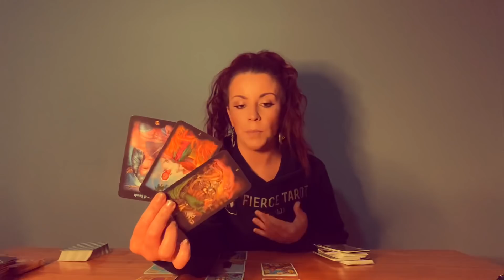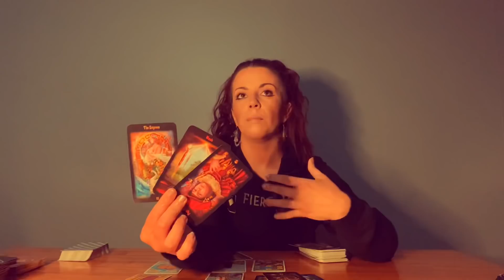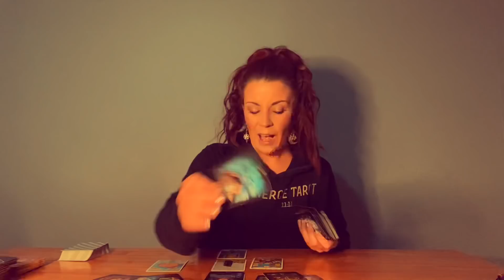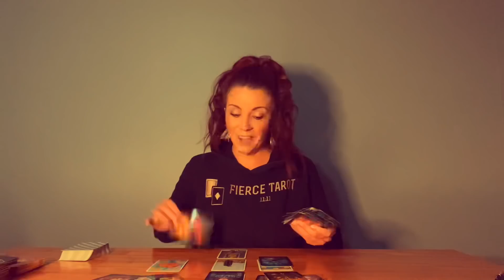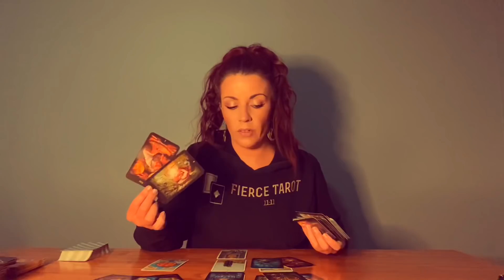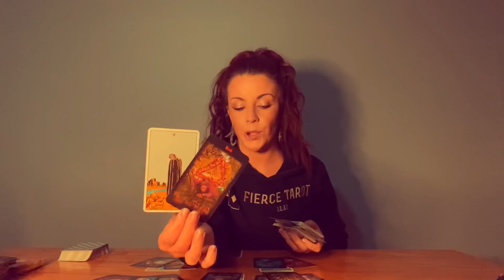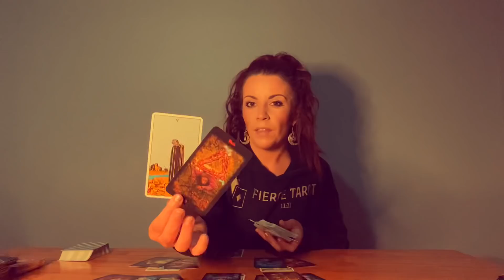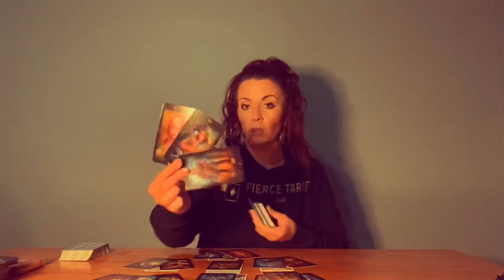TAURUS ...They don’t realize how much they hurt you... 💔 June 2020 WEEKLY Love 💗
I can’t express enough how grateful I am for the support, I really appreciate it 🙏 🦋

My Info - I’m Rose 🌹
Sun ☀️ Gemini
Moon 🌙 Sagittarius
Rising ⛅️ Aries
Venus 💗 Cancer